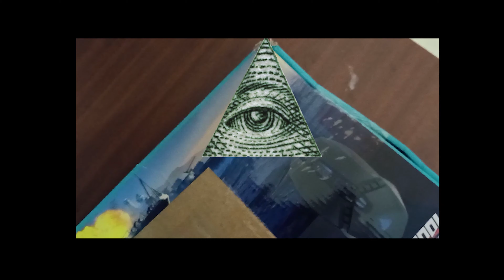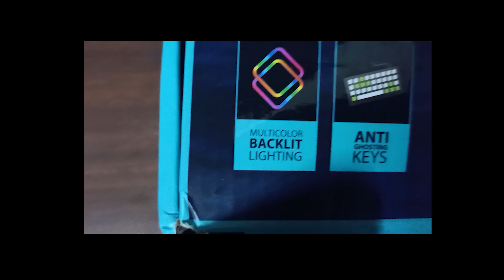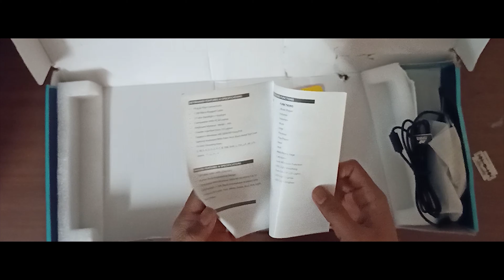KM500W Gaming Keyboard Unboxing | StinQuill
Equipment's that i use:

My Laptop:Dell inspiron 15 3000 (Not Currently Available)

My Mic

Headphones:Kotion Each G2000